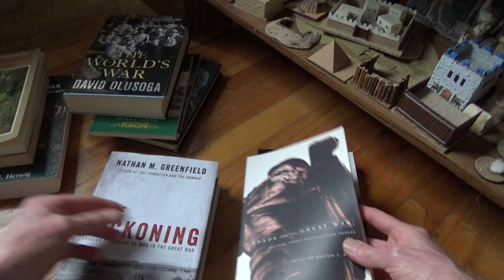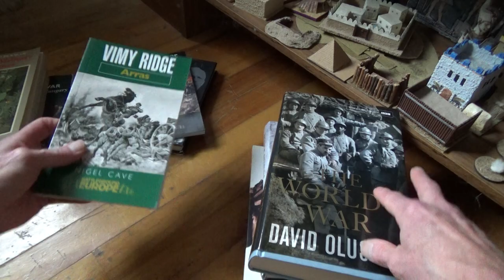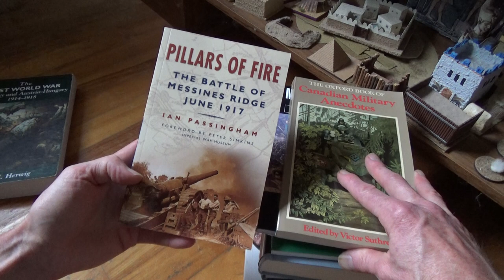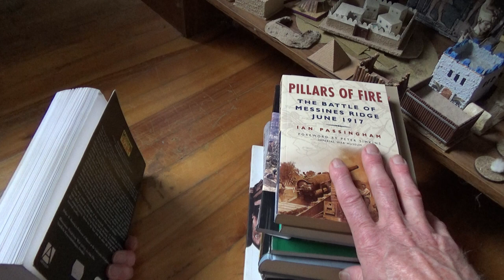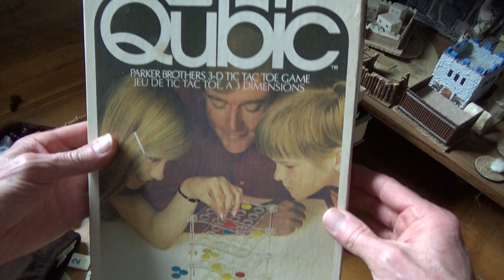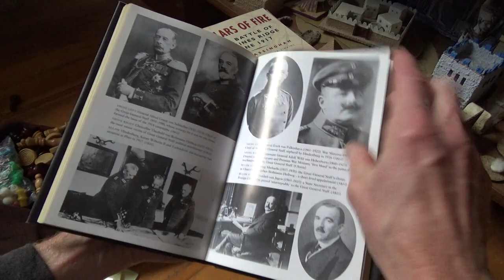More Thrift Store Books And A Nod To Old Newton